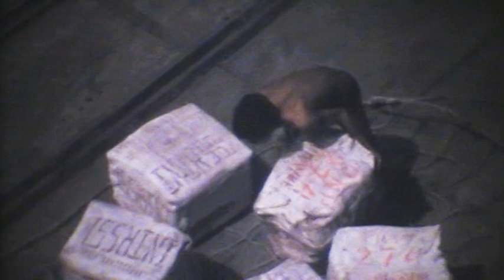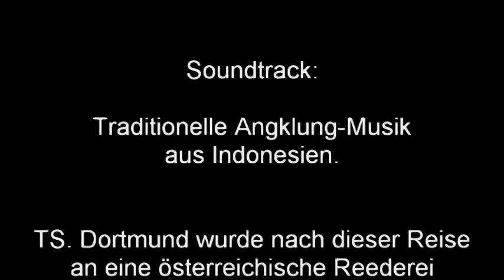Fahrtgebiet Indonesien Teil 2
Die letzte Reise des Hapag-Lloyd-Frachters TS Dortmund Teil 2